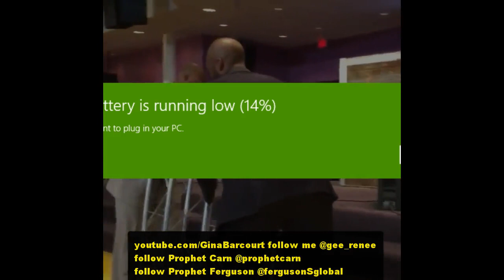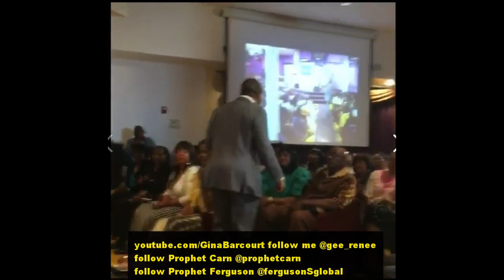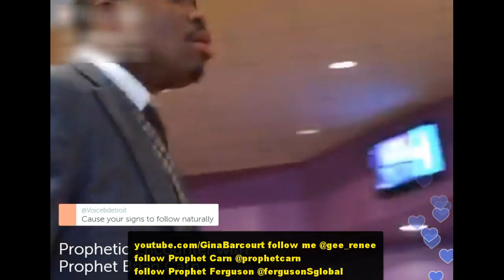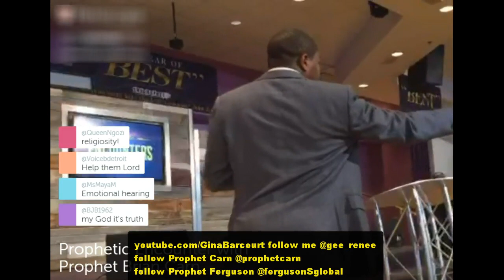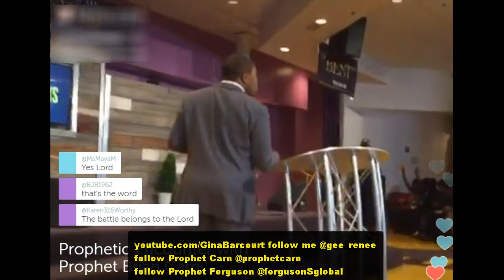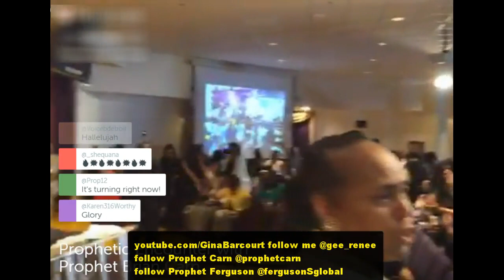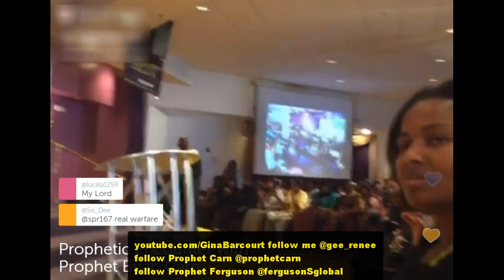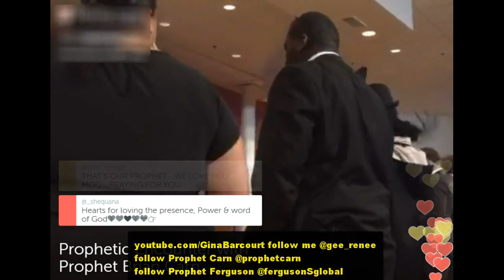Prophet Brian Carn Buffalo NY Prophetic Encounter Friday Night 5-20-16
http//briancarn.org  Preaching, Prophesying at the Prophetic Encounter in Buffalo New York 1st Service